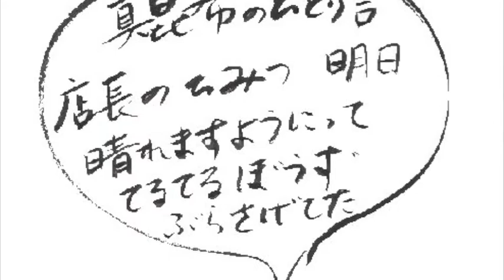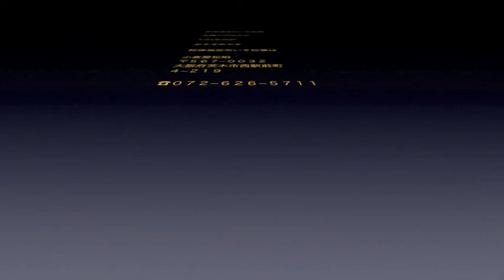マカロニサラダ青実山椒しあげ 3/16